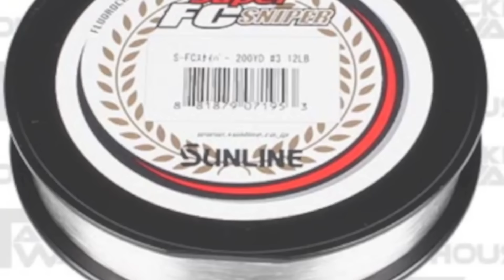Our MOST EMBARASSING videos! (Surprise Guest) -- Googancast #9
Sit back and get ready for a cringe overload as we look back on some of our old videos!

                                  1001 East Hebron Parkway
                                  Suite 118